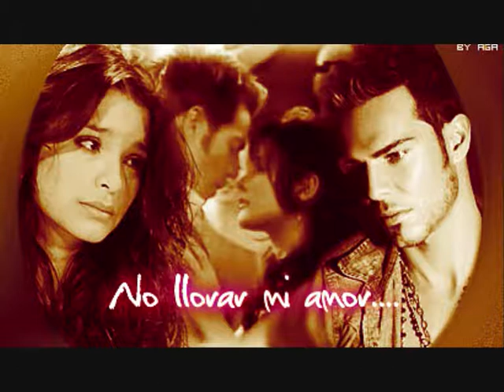GATO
Specially for the Gato`s fans. Love you GATO!